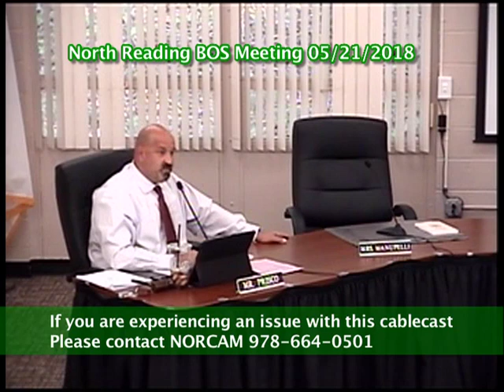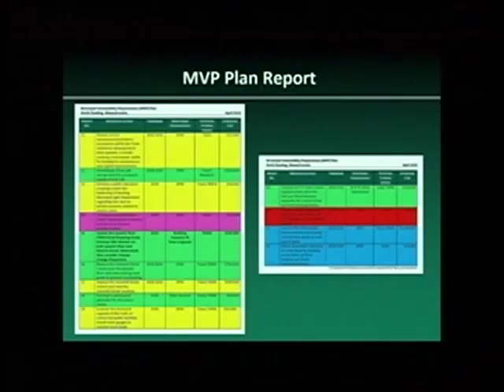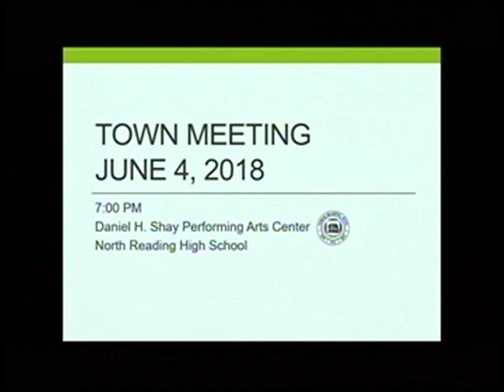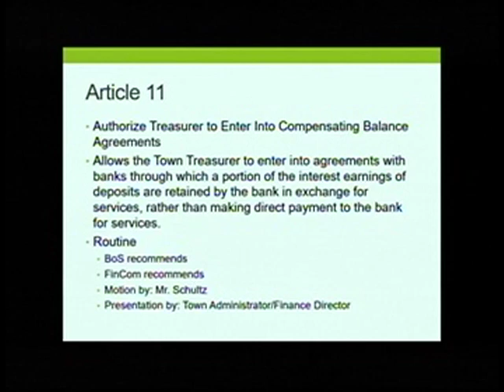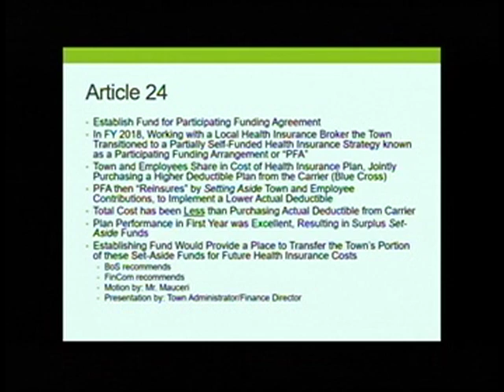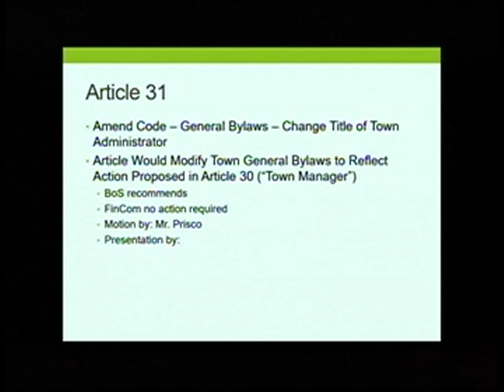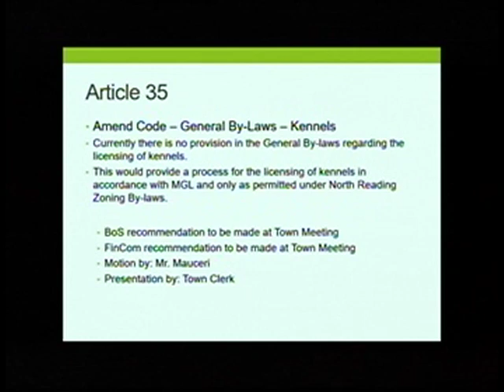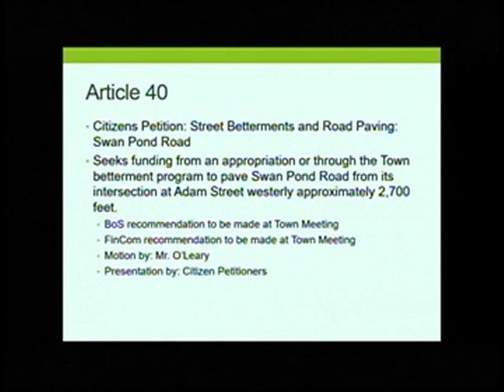North Reading, MA Board of Selectmen Meeting 05/21/18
The North Reading Board of Selectmen held a meeting on Monday, May 21st, 2018 at North Reading's town hall, room 14.